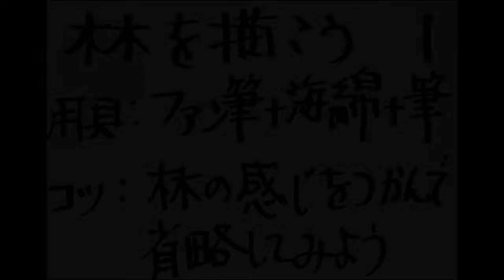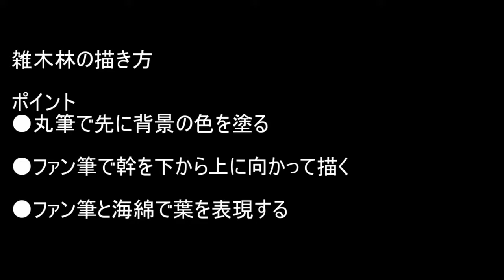超初心者のための雑木林の描き方(インターネット絵画教室ぴかちょ)